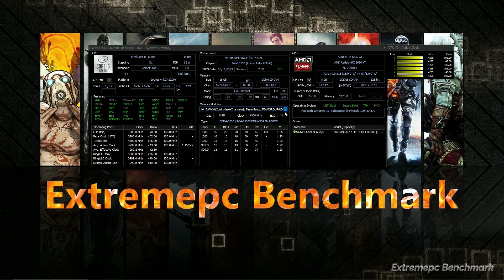Call Of Duty COLD WAR | RX 6650 XT 8GO | Core i5 10505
System Specs
MSI RX 6650 XT 8GB GDDDR6 👉 Buy
Core i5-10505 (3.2 GHz / 4.4 GHz) ( Stock ) 👉 Buy
TEAMGROUP T-Force Delta RGB DDR4 16GB (2x8GB) 👉 Buy
-- Monitor : LENOVO Y25/30 WLED 1920X1080 280Hz 👉Buy
-- Joystick : PlayStation 5 Controller Midnight Black 👉Buy
-- Headset : Razer BlackShark V2 X 7.1 👉 Buy